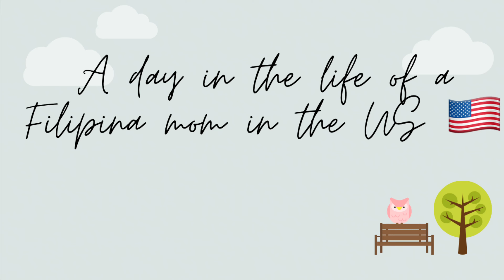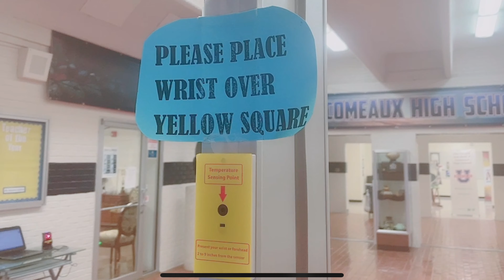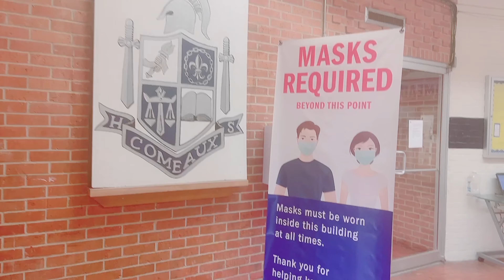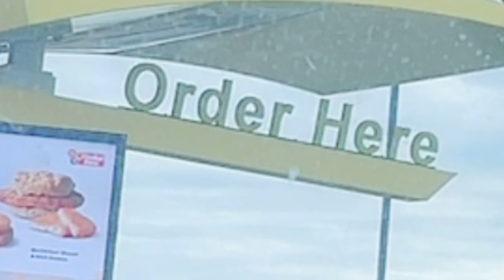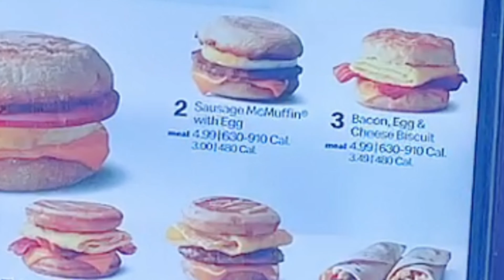A day in the life of a stay at home FIlipina mom in the US 🇺🇸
A day in the life of a stay at home Filipina mom in the US 🇺🇸 I ❤️ being a mom!